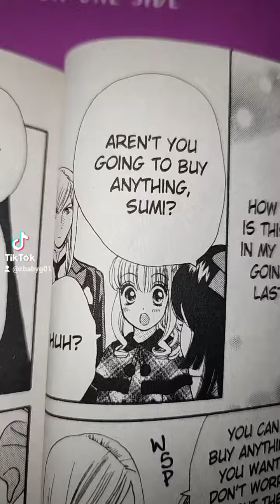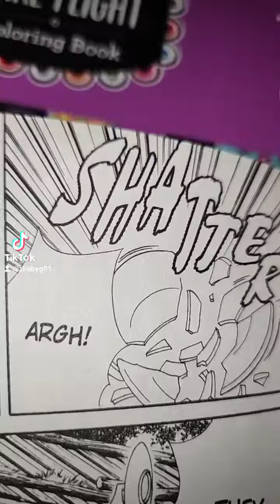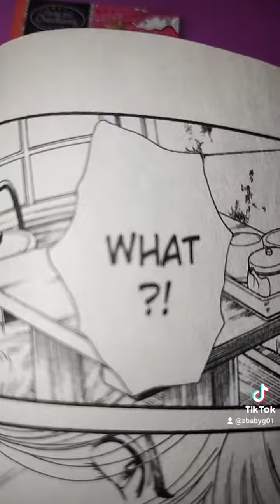Stepping on Roses IN DA HOOD Pt. 70